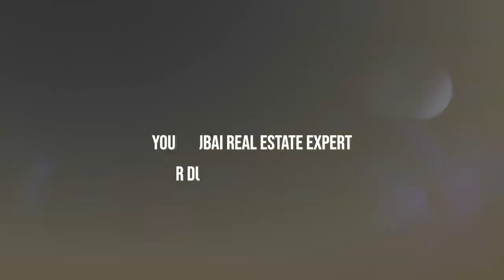Ready Luxury Houses for Sale in Dubai - Damac Hills | Best Real Estate Agents in Dubai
Looking for luxury houses for sale in Dubai? Check out the ready villas available in Damac Hills, one of the best real estate developments in Dubai. Whether you're looking to buy a villa or a townhouse, Damac Hills offers a range of options to suit your preferences. & Also we have stunning properties in Dubai Hills Estate and find your dream home today with the help of top real estate agents in Dubai.

00:00 Introduction: Exploring Luxury Houses for Sale in Dubai - Damac Hills
00:18 Villa Overview: Size and Plot Details
00:33 Downstairs Transformation: Entrance and Guest Bedroom
00:53 Living Space Highlights: Extended Staircase and Open-Plan Design
01:40 Furnishings and Offer Details: Stylish Interior and Sale Options
02:28 Kitchen and Appliances: Integrated Features and Ample Storage
02:41 Upstairs Transformation: Extended Master Bedroom and Additional Rooms
04:31 Master Bedroom Spotlight: Front of the House Transformation
05:59 Garden and Plot Upgrade: Swimming Pool, Fire Pit, and Bar Area
06:30 Conclusion: Final Thoughts on the Transformed THL Villa
06:59 Call to Action: Explore Further or Contact Us for Details

Feel free to adjust the timing and chapter titles based on the actual content and pacing of your video.

Today, we're exploring a Twin villa that has undergone a complete and lavish renovation, from top to bottom. The total area of this THL villa is approximately 2577 square feet, and it's situated on a plot of around 3,500 square feet. Originally designed with three bedrooms plus a maid's room, this villa has been transformed into a four-bedroom villa with an additional maid's room.

As you step into the property, you're greeted by a charming entrance hallway that used to lead to the kitchen, but it has now been converted into a spacious downstairs guest bedroom.

The downstairs toilet has been cleverly converted into a shower room, and a laundry cupboard is conveniently located in the same corridor.

The staircase has been extended at the bottom, creating a grander entrance to the stairwell. The living space is now completely open and spacious.

The open-plan design of the living area includes an under-stairs bar and wine room, perfect for storing your special collection for entertaining guests. It can also serve as a cozy study.

This property is being offered fully furnished. If you appreciate the furnishings throughout the property, the owners are open to discussing a sale that includes everything you see.

The kitchen is equipped with standard appliances integrated into the cupboard space, providing ample storage and workspace.

Heading upstairs, what used to be three bedrooms and an upstairs living space has been transformed. There's now an extended master bedroom, three additional bedrooms, and three bathrooms. All the bedrooms upstairs are en-suite.

The original master bedroom is now one of the guest bedrooms. The new master bedroom occupies the entire front of the property, where there used to be a small upstairs living space. This expanded master bedroom is now twice the size.

Heading back downstairs through the living space, let's take a closer look at the plot and the garden. Similar to the house, the plot has been completely transformed. A swimming pool has been installed, complete with a sunken seating area and a fire pit. There's also a bar area and seating for outdoor enjoyment.